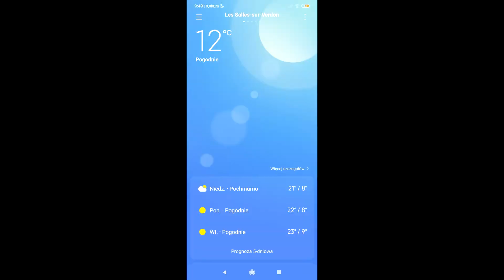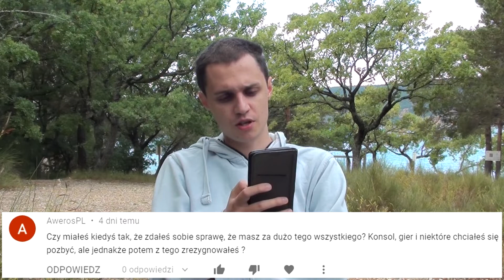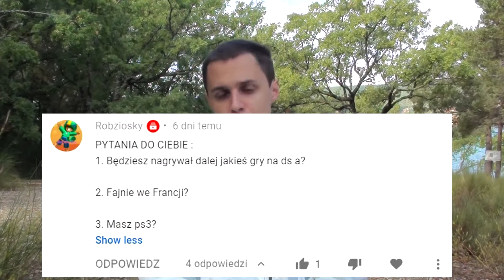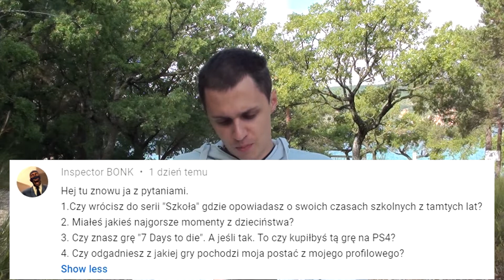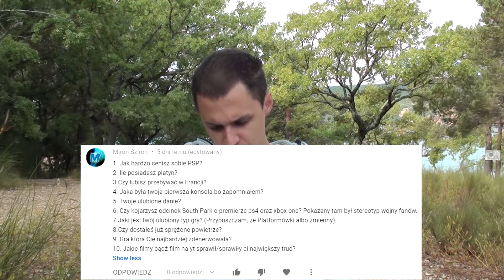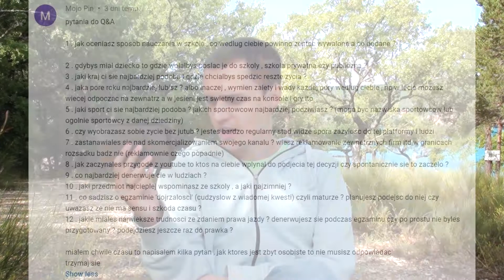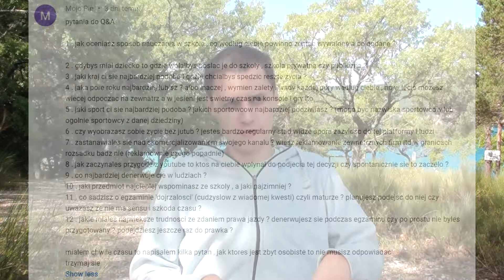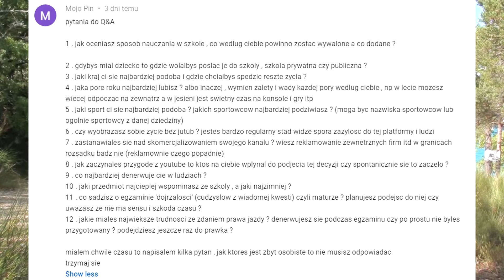Sonic odpowiada #9 (Q&A), "Twoje ulubione danie?"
Pytań można zadać wiele. Na ile poprawnie będą skonstruowane i czy nie będą kontrowersyjne - zależy od zadającego. Ważne jest, by nie zwariować nawet przy trudnych pytaniach i odpowiadać jak na człowieka z kulturą przystało.

Wyjątkowo dłuższy film.